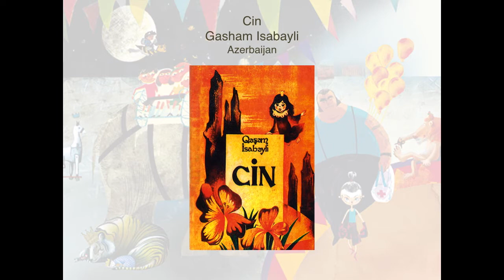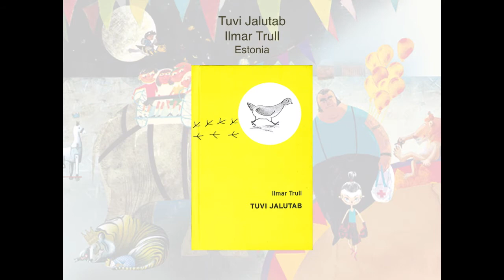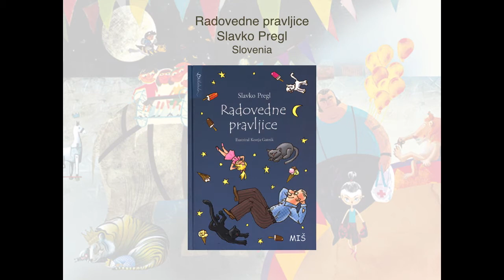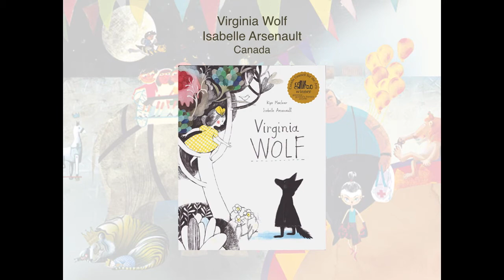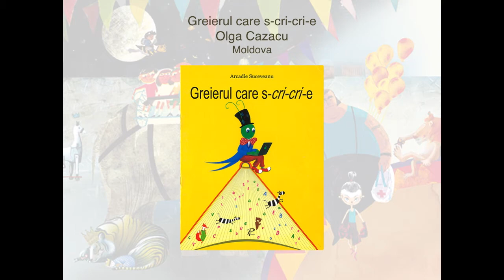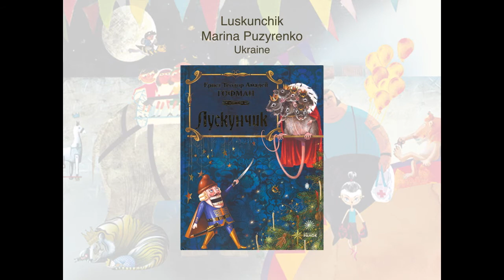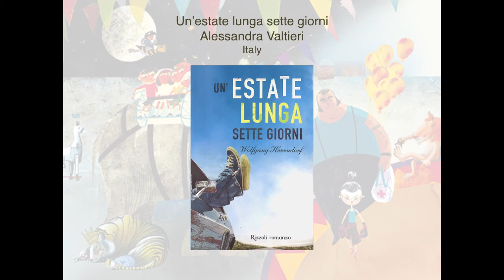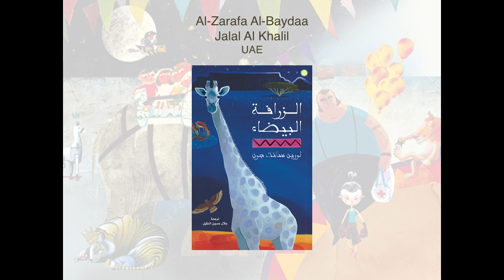2014 IBBY Honour List Presentation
The IBBY Honour List is a biennial selection of outstanding, recently published books, honouring writers, illustrators and translators from IBBY member countries. For the 2014 Honour List, 52 countries have sent 150 nominations in 39 different languages. Selected for the 2014 list are 57 entries in the category of Writing; 50 in the category Illustration; and 43 in the category Translation.
The selection of books is made by IBBY National Sections.These are books that are deemed representative of each county. The main criteria is that the IBBY members recognise that these titles are representative of their country and as such are recommended for publication in other languages. This IBBY project has become on of the most important activities of IBBY.